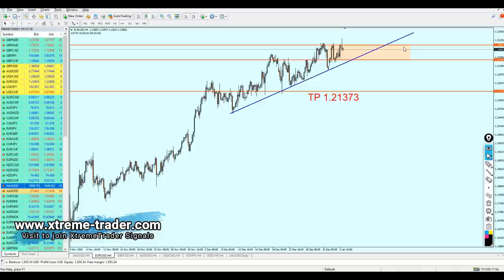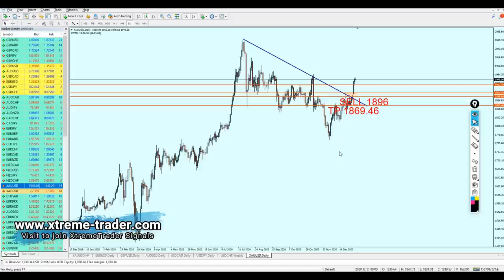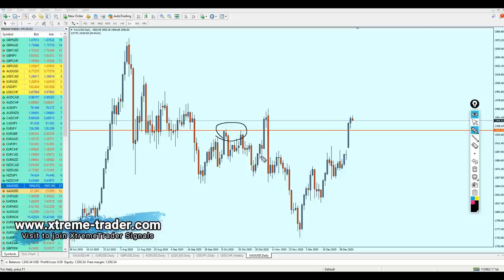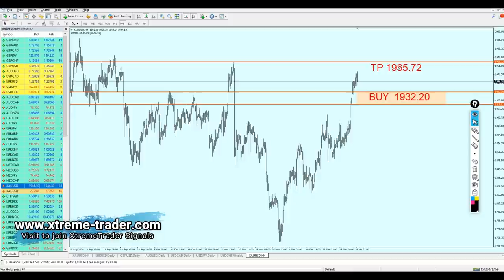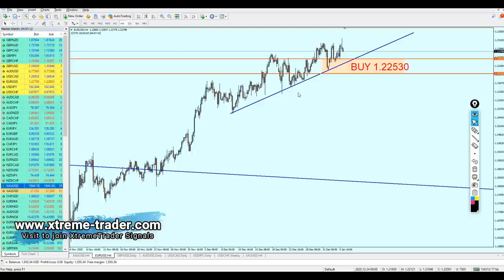FOREX MID Week Analysis 4 - 8 January